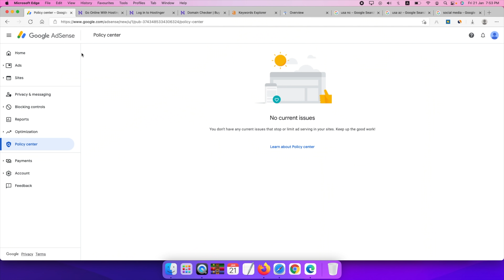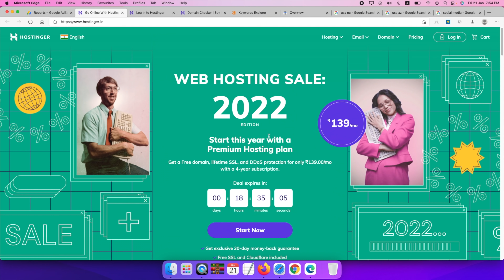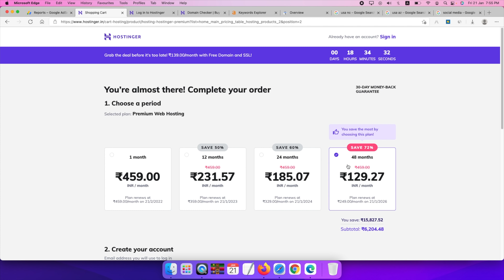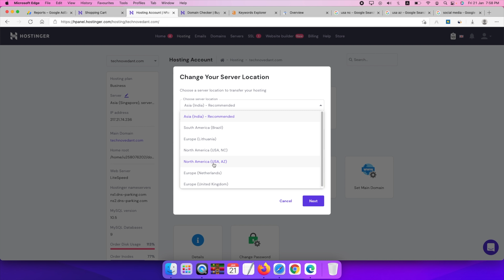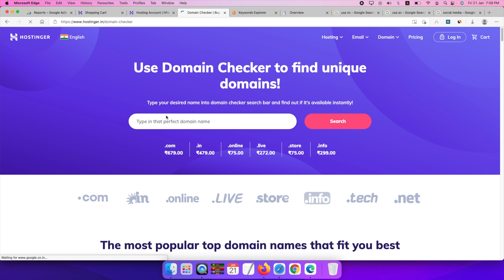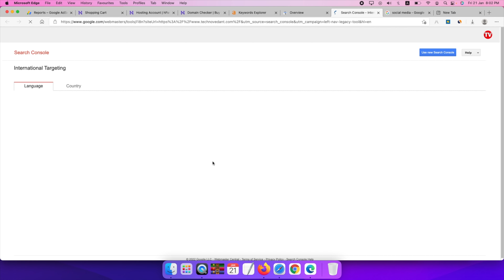Google Adsense High CPC Ads | High CPC Keywords for Adsense 2022 | Techno Vedant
Google Adsense High CPC Ads | High CPC Keywords for Adsense 2022